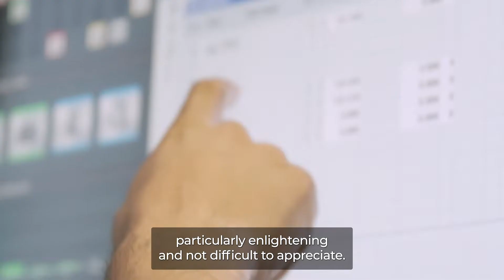Data-Centric Engineering - Professor Sumeetpal Singh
Professor Sumeetpal Singh explains the uniqueness of Data-Centric Engineering and how the journal serves and supports the data science and engineering research community.